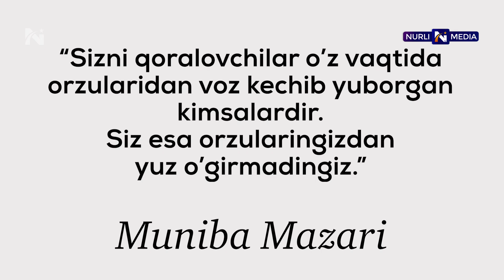Muniba Mazaridan tanqidchilarga Munosabat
Kanalga obuna bo'lish uchun manzil

Ushbu videoda 18 yoshida nogironlik aravachisiga o'tirishga majbur bo'lgan Muniba Mazari qiyinchiliklardan qanday o'tgani haqida so'zlab beradi. U hozirda kichik sinovlarga sinayotgan yoshlarni qo'llash uchun motivatsiya bera oladi.